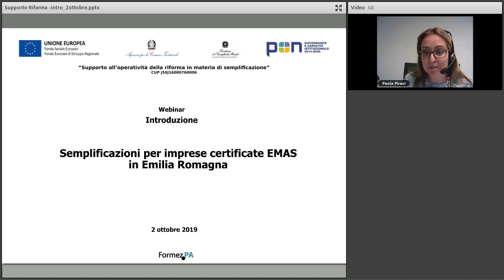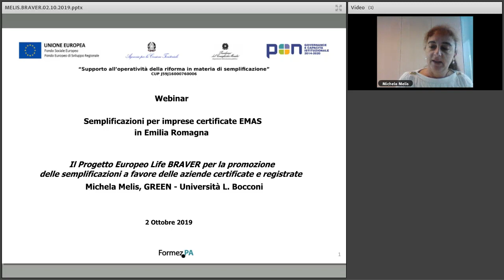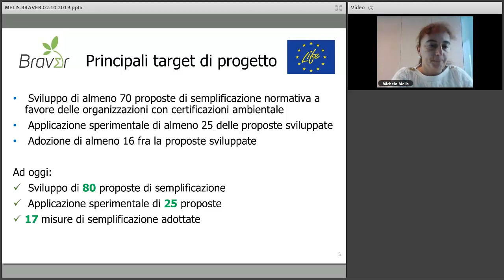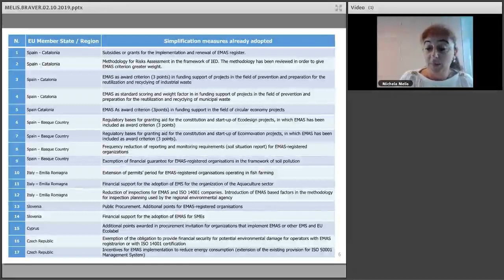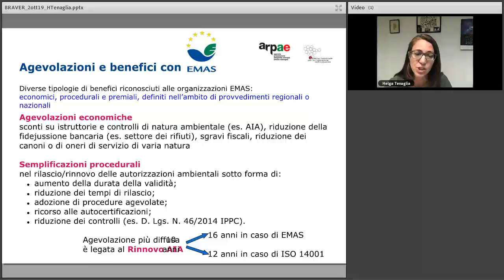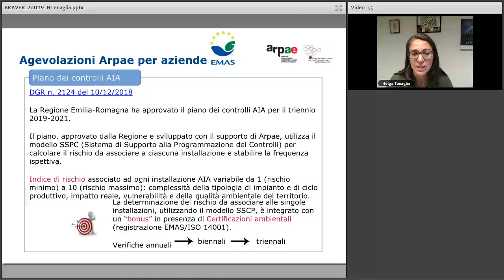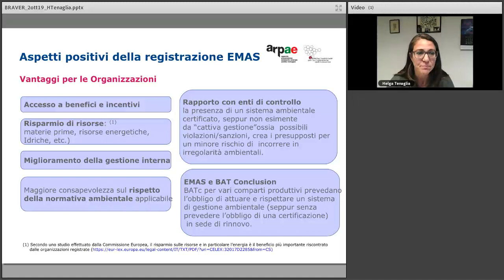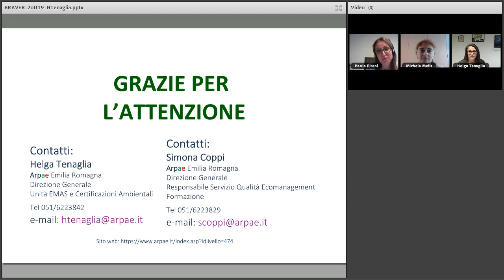Semplificazioni per imprese certificate EMAS in Emilia Romagna